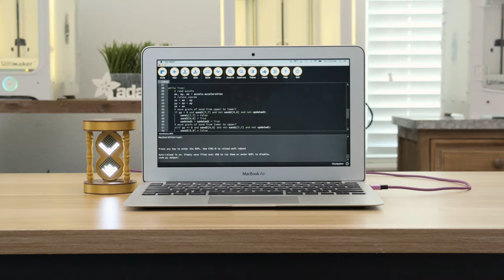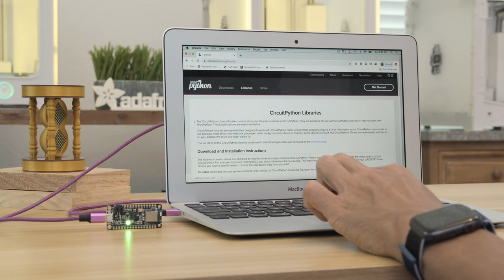LED Matrix Hourglass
Build a beautiful 3d printed hourglass physics toy using LED matrix and Feather Sense. Use CircuitPython to simulate particle collision code on a small microcontroller packed with tons of sensors. With Built-in lipo charging over USB, your projects can be small and portable!

1.75mm Silk Gold PLA

2.85mm Silk Gold PLA